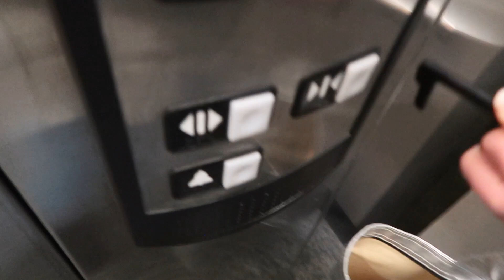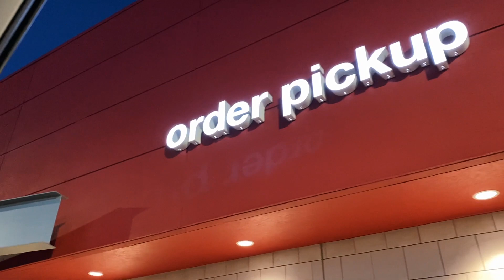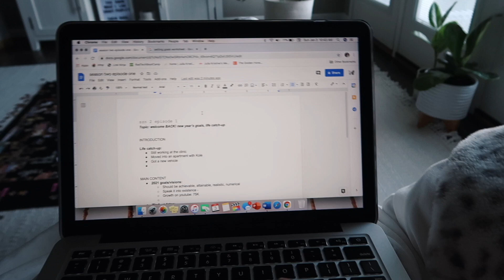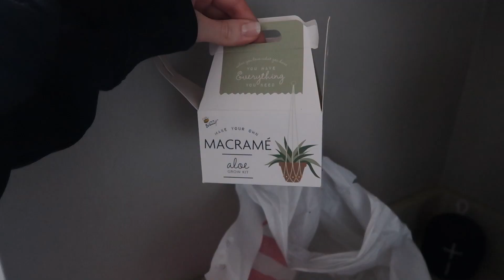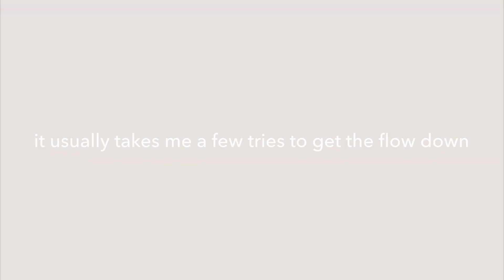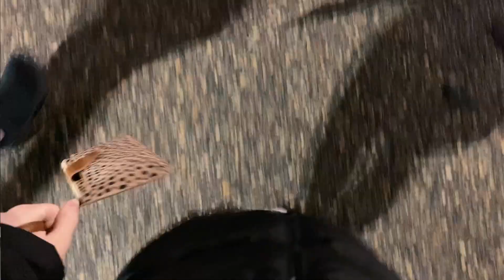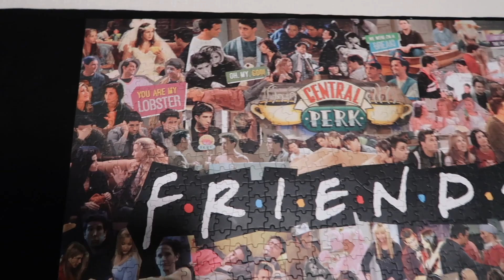VLOG: home goods haul, cleaning, recording a podcast, + Friends puzzle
hiii all! In this weekend in my life vlog → I work on a 1000 piece Friends puzzle, haul some decor from Home Goods + Target, clean the apartment, finally record a new podcast episode, & more.

links.
Friends puzzle
roll up puzzle mat
ae mom jeans
black mock neck sweatshirt
rainbow wall hanging

socials.

FAQ.
age · 24
job · Radiologic Technologist

discounts. → save some $
uber eats · $5 off first 2 orders of $15+ → eats-juliak1151ue